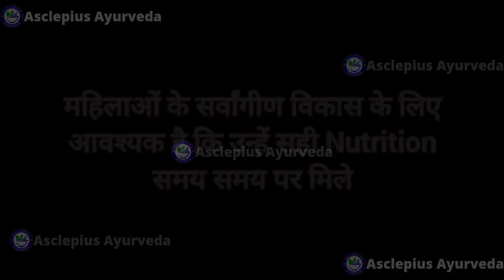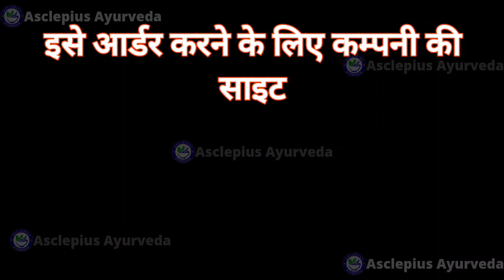Multivitamin & Mineral महिलाओं की समस्या में उपयोगी Awpl का Women Wellness Tablet रखे Active और Fit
Awpl का मल्टीविटामिन और मल्टी मिनरल्स से भरपूर Awpl Women Wellness Tablet